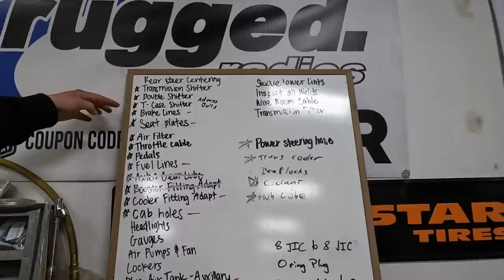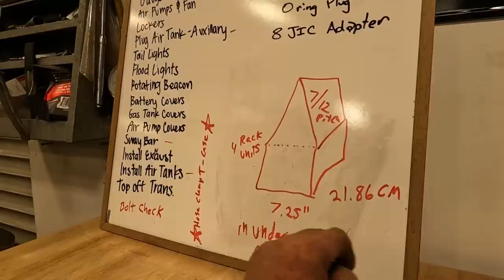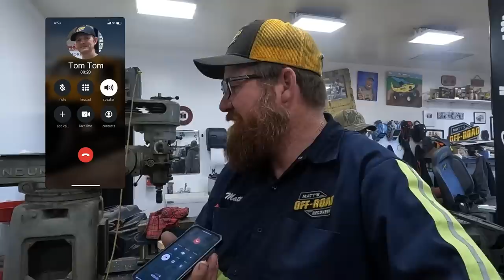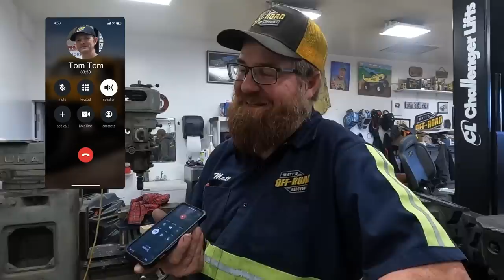Is This A Sign To Come For The World's Largest Off Road Wrecker?!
So I got a build for the world's largest off road wrecker, but bad sign's are appearing.